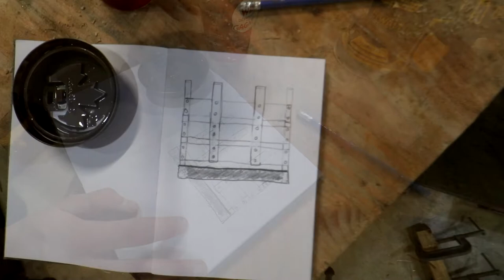Simple Trailer Tailgate Build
In today's video I show how I built a simple trailer gate for my utility trailer so that I can haul scrap metal to the scrap yard. The tailgate is made out of white oak, and is all fastened together with titebond 3 (optional) and carriage bolts. the whole project is made of white oak 1x6 and 1x2s. And the gate sits in pre existing square holes in the back corner of my trailer.

Please Leave a comment about what you'd like to see next!

MY GEAR
My First wood burner
Favorite Wood Burner
Favorite Wood Glue
RazerTip Wood Burner
Favorite Tripod
Favorite Hearing Protection